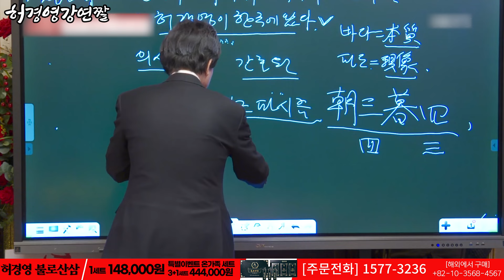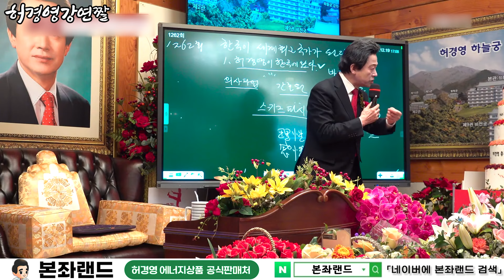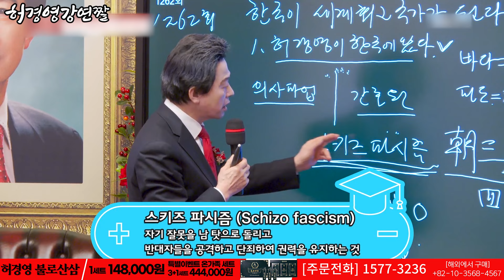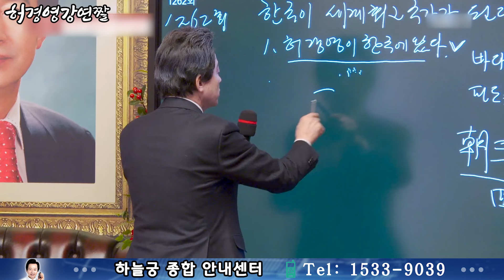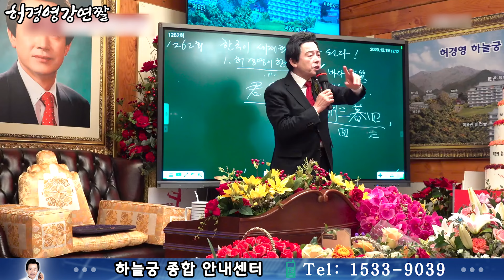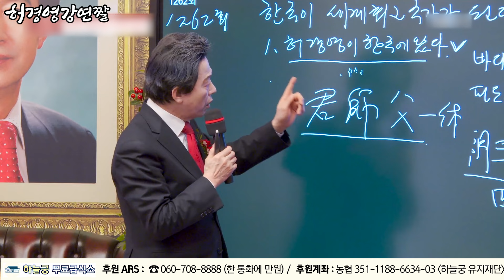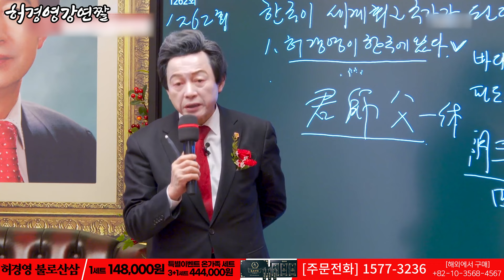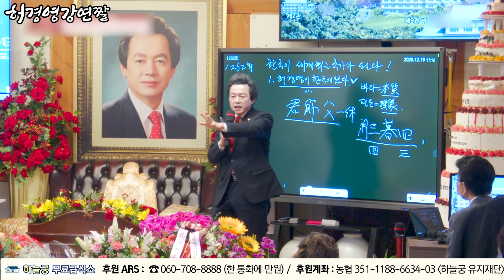자기가 뽑은 대통령을 감옥에 보내는 것은 정말 창피한 일! - 허경영 -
■ 하늘궁 무료급식소 후원

■ 종합안내 대표번호(본좌섭리회) : 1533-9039
■ 축복/명패/대천사 상담 : 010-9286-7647
■ 허경영 강연 참가 안내 : 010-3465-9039
■ 헬로우 호텔 숙박 예약 : 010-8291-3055